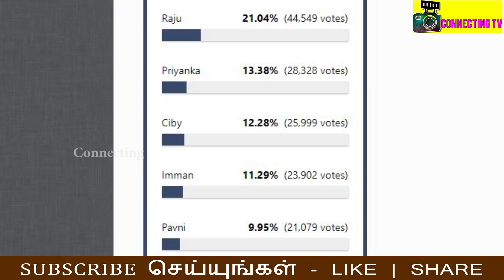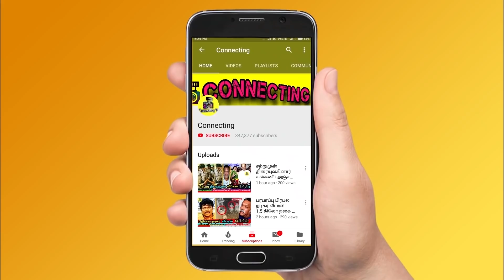Priyanka வை பின்னுக்கு தள்ளிய Raju ! Voting ல் ஆப்பு வைத்த மக்கள் ! Bigg Boss 5 Tamil ! Vijay Tv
Priyanka வை பின்னுக்கு தள்ளிய Raju ! Voting ல் ஆப்பு வைத்த மக்கள் ! Bigg Boss 5 Tamil ! Vijay Tv ! this week voting result ! Kamal Haasan ! Bigg Boss Tamil Season 5 | 30th November 2021 - Promo 1 | Bigg Boss Tamil Season 5 | 30th November 2021 - Promo 2 ! Bigg Boss Tamil Season 5 | 30th  November 2021 - Promo 3 ! Bigg Boss 5 Tamil 53rd day - promo 1 | Bigg Boss Tamil Season 5 - kamal haasan tweet | Bigg Boss Tamil Season 5 - Silamabrasan is going to replace kamal to host bigg boss in tamil | Bigg Boss Tamil Season 5 - sanjeev venkat wild card entry | Bigg Boss Tamil Season 5  - wild card entry today ! Choreographer Ameer ! Iykki Berry evicted | Bigg Boss Tamil Season 5 - Iykki Berry eliminated | Bigg Boss Tamil Season 5  - Iykki Berry first interview after eviction | Bigg Boss Tamil Season 5 - Iykki Berry first interview after elimination !Bigg Boss Tamil Season 5  - Iykki Berry first live video after eviction | Bigg Boss Tamil Season 5 - Iykki Berry first live video after elimination !

Bigg Boss Tamil 5 -  Abishek getting very low votes and he got chances to evicted from bigg boss tamil this week

Bigg Boss Tamil 5 Bigg Boss Tamil 5 9th week eviction process is ongoing and everyone expects Abishek to be evicted from Bigg boss house

Bigg Boss 9th week elimination process - all expecting Abishek will be eliminated this week as he got least votes this week

Raju will be saved first as she got 1st place in voting ! Priyanka is in the second place | Imman Annachi is in 3rd Place ! Ciby in 4th place

Abhinay is getting high votes | Abishek is getting very low votes ! Abhinay and Abishek is expected to get low votes

This week nomination process was very interesting as many people try to nominate Priyanka and Raju

Abishek is getting very low votes since the nomination process so probably he would be eliminated this week

Abhinay getting very low votes since the nomination process so probably he would be eliminated this week

Thamarai selvi is loosing her fame in bigg boss tamil 5 and she will be out of bigg boss very soon

Thamarai selvi against Priyanka makes people to give her very low votes percentage

Bigg Boss nomination list this week ! Bigg boss nomination 9th week: Priyanka | Imman Annachi | Thamarai Selvi | Ciby | Pavani Reddy | Niroop | Raju | Varun | Abishek | Abhinay |